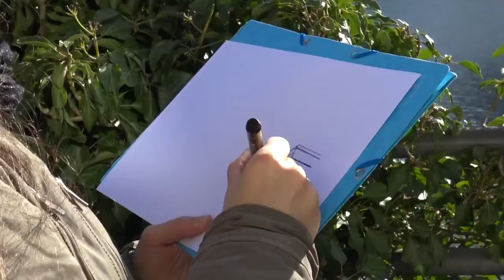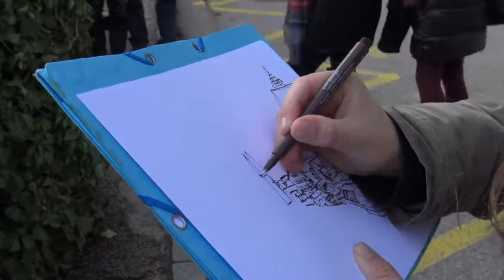Akkordeon Angelina zeichnet Hallstatt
Angela Appenzeller hat einen sonnigen Tag Ende November genutzt, um das malerische Hallstatt auf Papier einzufangen.